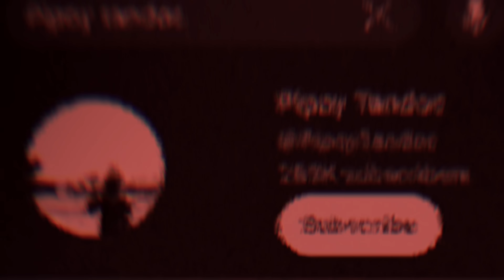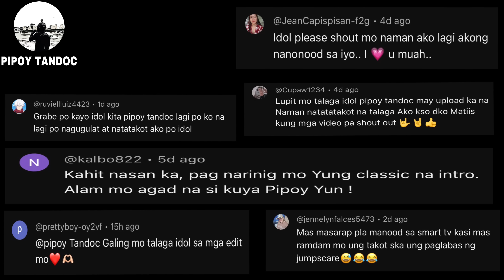14 PINAKA NAKAKATAKOT NA VIDEO SA INTERNET! (ASWANG HULING HULI SA KALSADA)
CREEPIEST VIDEOS IN THE WORLD

Pipoy Tandoc horror videos Nuketop5
jumpscare video compilations Creepy video Documentaries Scary video documentaries Horror video documentaries Mysterious documentaries Mystery videos compilations
Creepy abandoned places mga nakakatakot na video compilations Best jump scare videos
Cctv ghost videos Cctv creepy videos
Cctv scary videos Cctv creepy footage
Cctv scary footage darkweb videos compilations darknet videos compilations deepweb videos compilations top 10 creepy videos top 10 scary videos top 10 horror
Pinaka nakakatakot ma video sa buong mundo pinaka nakakatakot na video sa internet pinaka nakakatakot na video sa tiktok pinaka nakakakilabot na video
mga nakakatakot
mga nakakatakot na lugar sa buong mundo
mga nakakatakot na laro
mga nakakatakot na pangyayari
mga nakakatakot at nakakakilabot sa 2024
mga nakakatakot ano
mga nakakatakot na ahas
mga nakakatakot na aswang
mga nakakatakot na kwento animated
aswang na mga nakakatakot
aswang sa mga nakakatakot
anong mga nakakatakot
ano ang mga nakakatakot
nakakatakot sa mga batang ayaw matulog
panakot sa mga bata nakakatakot sobra
nakakatakot sa mga baby
nakakatakot para sa mga batang makukulit
kwento ng mga cartoons na nakakatakot
Rare vid